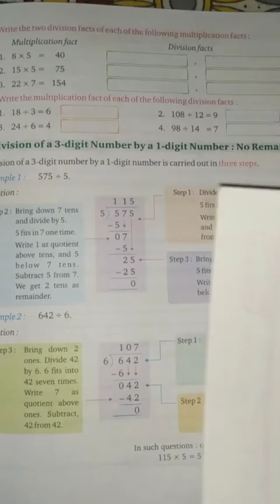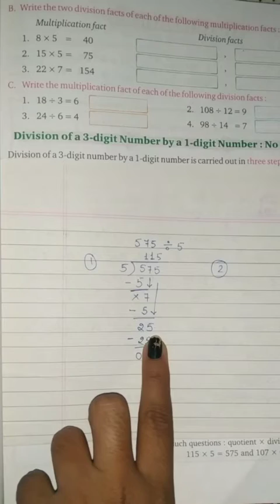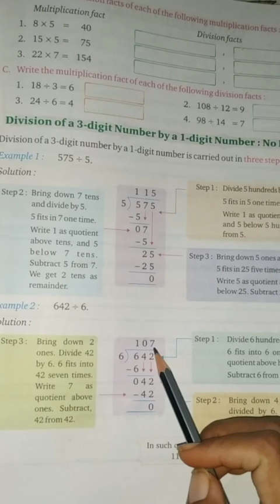|| DIVISION: NO REMAINDER || CLASS 3RD || MATH'S || MONDAY || WEEK 12 || JOGS ACADEMY ||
DIVISION: NO REMAINDER

CLASS 3RD

MATH'S

MONDAY

WEEK 12

JOGS ACADEMY

ADMISSION  OPEN

KOTA

SCHOOL